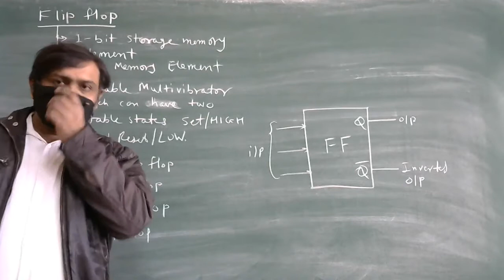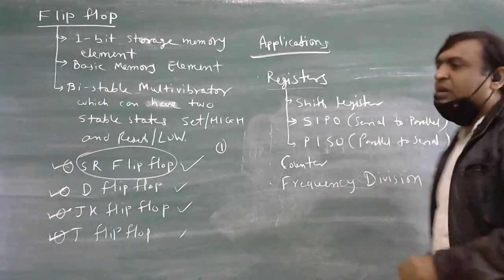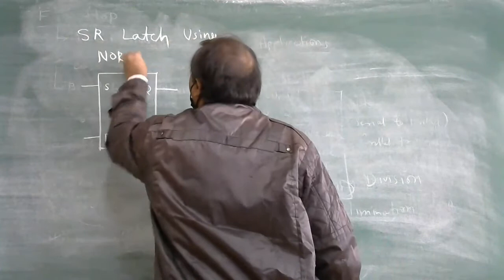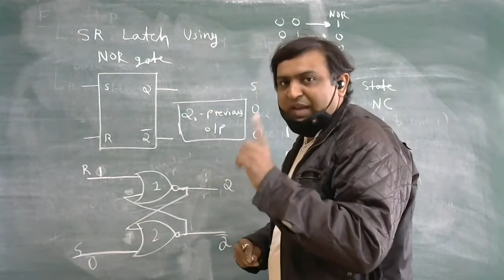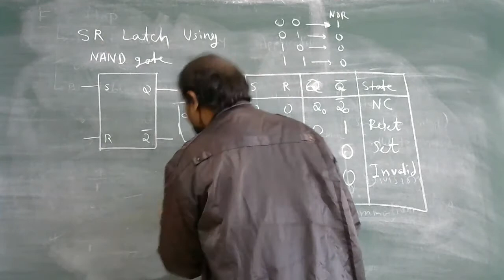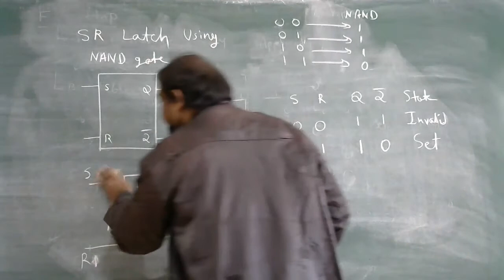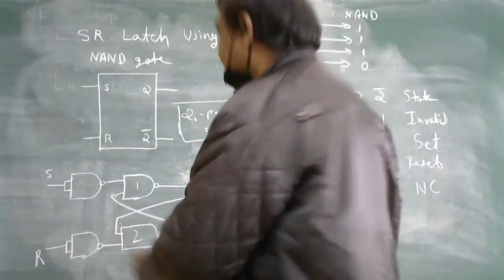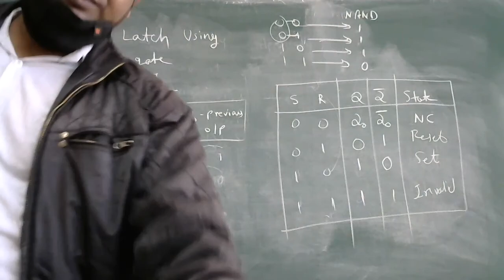Subject: DT_Unit4_SR Latch_18 12 2020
Subject: DT
Unit4: Sequential Logic Circuit
Topic: SR Latch